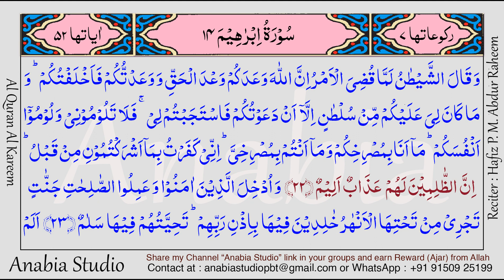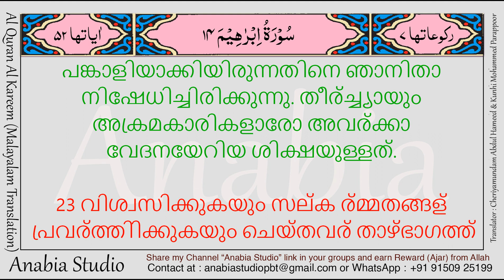KR 0667 Malayalam s014 022